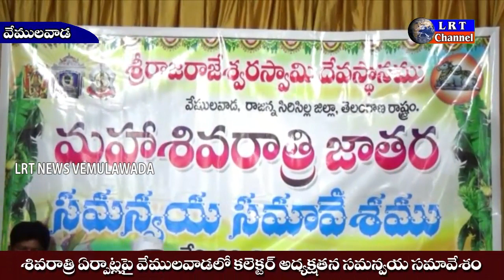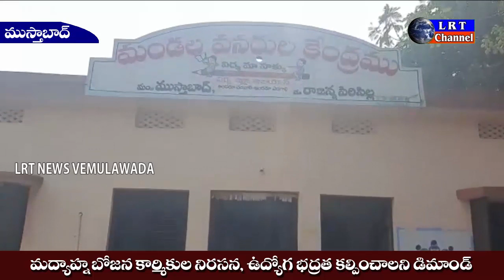శివరాత్రి ఏర్పాట్లపై వేములవాడలో కలెక్టర్ సమన్వయ సమావేశం || LRT NEWS